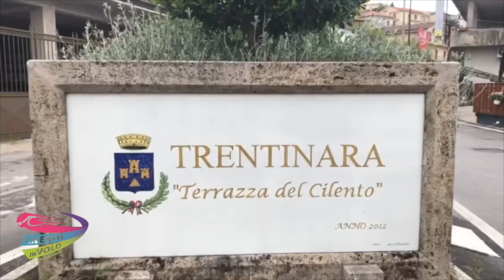120 chiara arturo 18-08-21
This video is about 120 chiara arturo 18-08-21